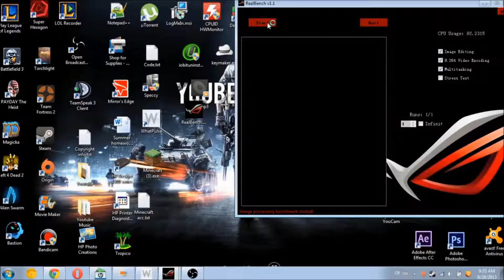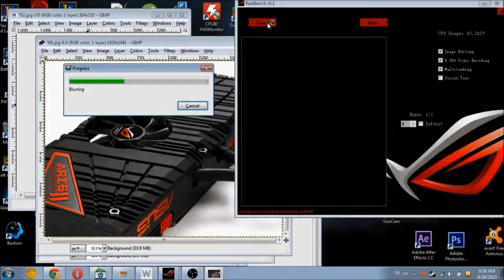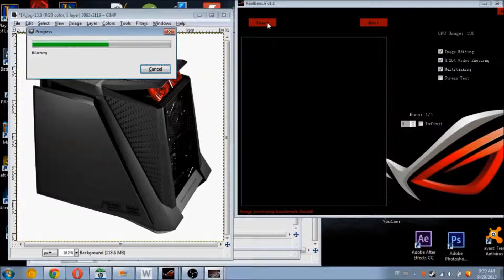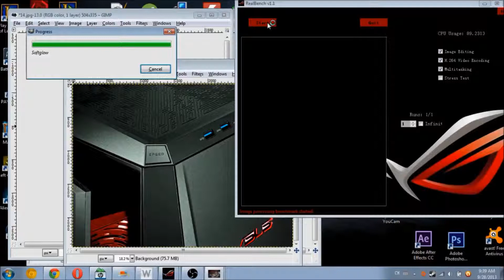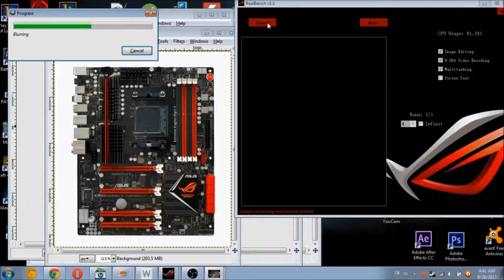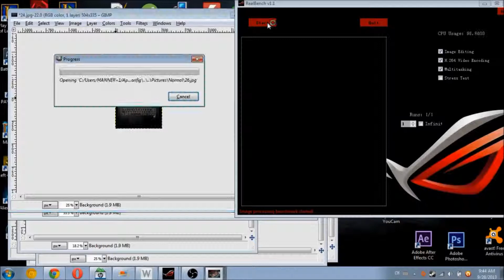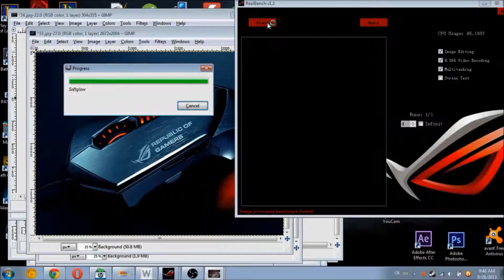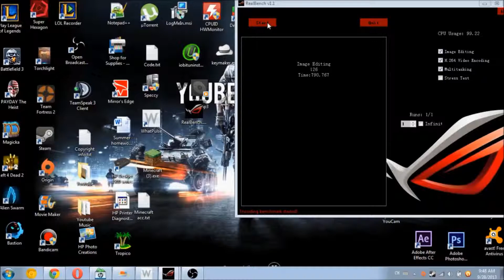Benchmark on the HP Envy 4, Image editing benchmarks with Realbench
Benchmarks on the HP ENVY 4, sorry guys if I sound a little weird recovering from a fever and sorry if in the middle of the video the music cuts out, I don't know why it does that
Envy 4 specs:
i5-3317U at 1.7 ghz turbo clock to 2.4 ghz
4gb of Ram
500gb HDD
7600m GPU